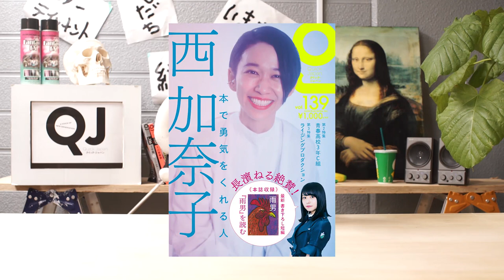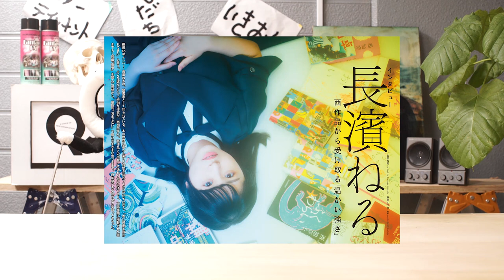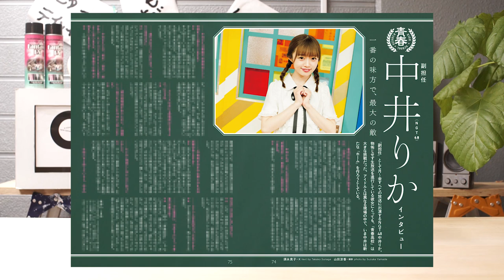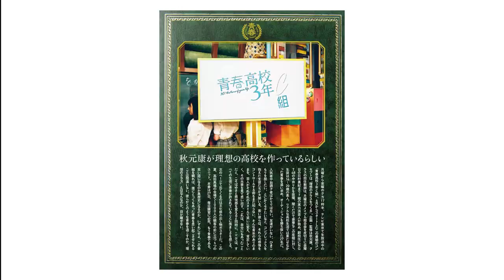QさんJさん #12「西加奈子と青春高校と」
カルチャー雑誌『Quick Japan』最新号vol.139が完成！
スーパーバイザーのＱさんと編集超長のＪさんが内容について審査します。

‹vol.139 contents›
第1特集：西加奈子
第2特集：青春高校3年C組
第3特集：ライジングプロダクション